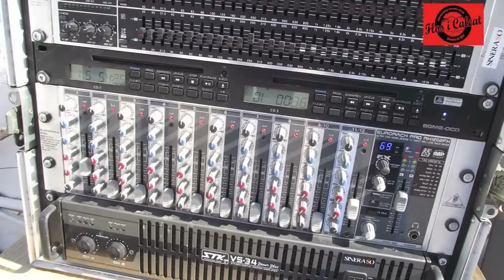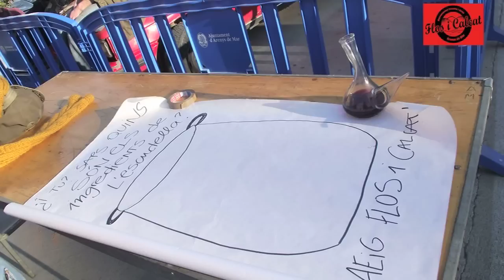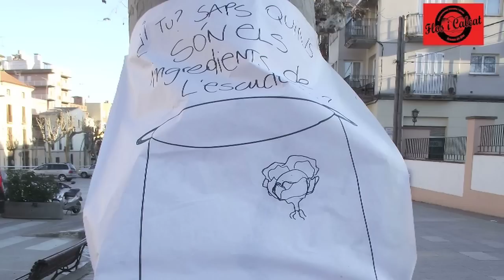Escudella de recapte 2012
Breu reportatge de l'Escudella de recapte 2012 a Arenys de Mar, tradició que manté viva el nostre agrupament, en la que hi participa tot el poble aportant aliments per elaborar aquesta escudella!!